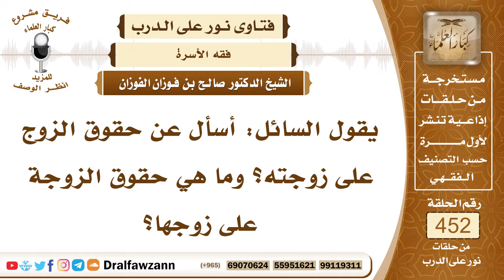6335- حقوق الزوج على زوجته وحقوقها عليه - الشيخ صالح الفوزان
"6335- يقول السائل: أسأل عن حقوق الزوج على زوجته؟ وما هي حقوق الزوجة على زوجها؟
الجواب: الجواب: لكل منهما حقوق، حقوق الزوج على زوجته أن تطيعه وألا تخرج من بيته إلا بإذنه وألا تدخل بيته أحدًا إلا بإذنه وأن تجيبه إذا طلبها للفراش لا تمتنع وكذلك أن تقوم بعمل البيت وتربية الأولاد هذا من إعانة الزوج على المهام. والزوج يجب عليه لزوجته النفقة والسكنى والكسوة والمسكن والمعاشرة بالمعروف قال جل وعلا: ﴿وَعَاشِرُوهُنَّ بِالْمَعْرُوفِ﴾ [النساء: 19].
السيرة الذاتية:
للاشتراك في قناة الشيخ صالح الفوزان

14_ الشيخ محمد أمين الشنقيطي
يتيوب

15_سماحة المفتي عبد العزيز آل الشيخ
 يوتيوب

رئيس الفريق
لمشروع كبار العلماء